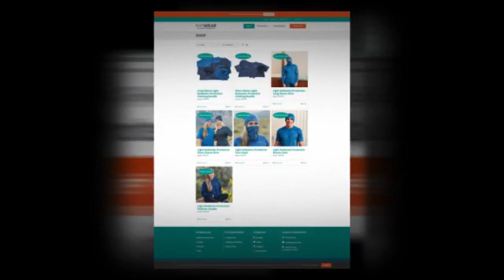RayWear in the Fight Against COVID: How RayWear Products Are Helping All Businesses Stay Protected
Searching for personal protective equipment (PPE) clothings against COVID-19?

RayWear Clothing Company provides clothing that protects cultivators and reduces risks associated with growing. At RayWear, we believe the cannabis community and worker safety should grow hand in hand. Yet with the industry still in its infancy, safety policies have taken a back seat to legislation about legalization. That’s why we’ve made it our mission to help the men and women on the frontlines — the people actually cultivating the plant — feel safe while they’re at work.

Cannabis Farmers Spend An Extraordinary Amount of Time in the Sun

Or Under Harmful Grow Lights

Each Cultivation Environment Is Unique With It's Own Light Radiation Risks

Raywear is the only product designed specifically to protect growers from all Radiation Types.

Regardless of their Environment

Experience Protection with Unmatched Comfort

Raywear functions seamlessly in any grow, offering the most complete body coverage for maximum protection against harmful light radiation.

- RayWear offers 50+ UPF(Ultraviolet Protective Factor), the highest rating nay fabric can achieve.
- RayWear signicantly reduces Infrared (IR) Radiation while blocking up to 99% of visible light transmission.
- RayWear gear has Dermatologist inspired design for maximum protection.
- RayWear is 100% made in America.